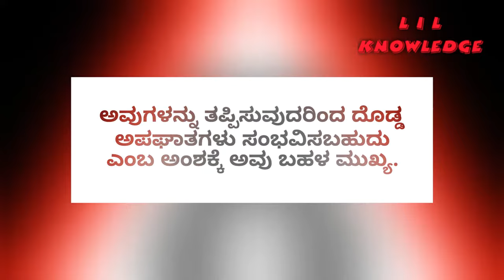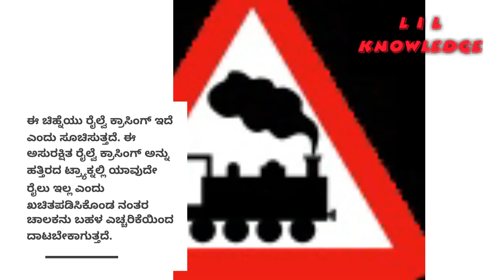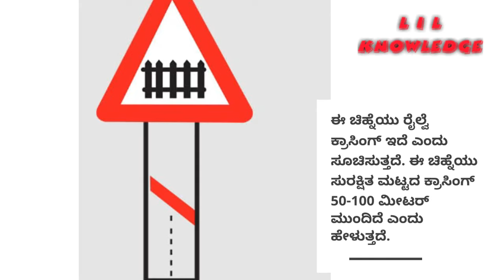ಈ ಚಿಹ್ನೆಗಳು ರಸ್ತೆ ಅಪಘಾತಗಳನ್ನು ತಡೆಗಟ್ಟಲು ತುಂಬಾ ಉಪಯೋಗಕಾರಿ | Traffic Signs | Learning Is Life Knowledge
ಈ ಚಿಹ್ನೆಗಳು ರಸ್ತೆಯ ಮುಂದೆ ಇರುವ ಅಪಾಯಗಳು ಮತ್ತು ಪರಿಸ್ಥಿತಿಗಳ ಬಗ್ಗೆ ಚಾಲಕನಿಗೆ ಎಚ್ಚರಿಕೆ ನೀಡಲು ಸಹಕಾರಿಯಾಗುತ್ತದೆ.
ಚಾಲಕರು ತಮ್ಮ ಸುರಕ್ಷತೆಗಾಗಿ ಇವುಗಳನ್ನು ಪಾಲಿಸಬೇಕು.
ಈ ರಸ್ತೆ ಚಿಹ್ನೆಯ ಉಲ್ಲಂಘನೆಯು ಯಾವುದೇ ಕಾನೂನು ಕ್ರಮಗಳನ್ನು ಆಕರ್ಷಿಸುವುದಿಲ್ಲವಾದರೂ,
ಅವುಗಳನ್ನು ತಪ್ಪಿಸುವುದರಿಂದ ದೊಡ್ಡ ಅಪಘಾತಗಳು ಸಂಭವಿಸಬಹುದು ಎಂಬ ಅಂಶಕ್ಕೆ ಅವು ಬಹಳ ಮುಖ್ಯ.
ಎಚ್ಚರಿಕೆಯ ಚಿಹ್ನೆಗಳು ಕೆಂಪು ಅಂಚಿನೊಂದಿಗೆ ತ್ರಿಕೋನ ಆಕಾರದಲ್ಲಿರುತ್ತವೆ.